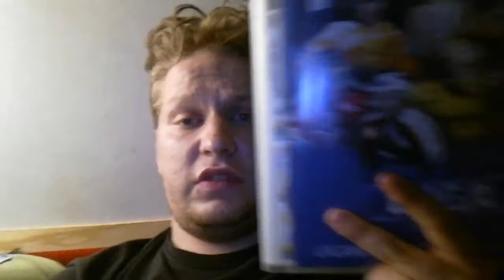Lyhyt maanantai vlogi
Periscope:Jussi Rintala

Twisted Sisters social Media's:
Thunderrosa:

Posti Restant Punkalaidun